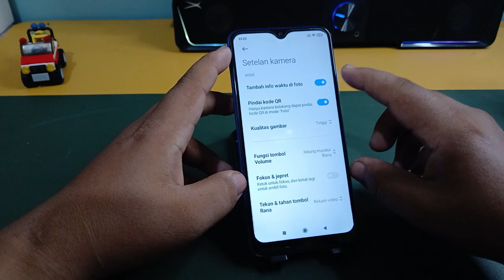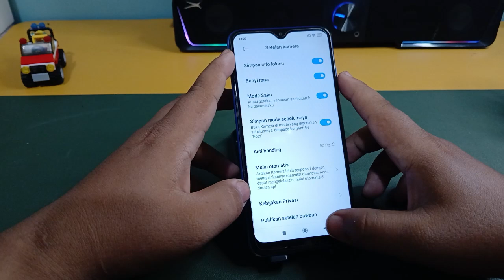Cara Menampilkan Merek Kamera Di Hp Xiaomi Redmi 8A 8 dan 7